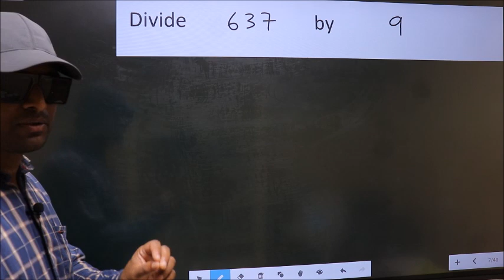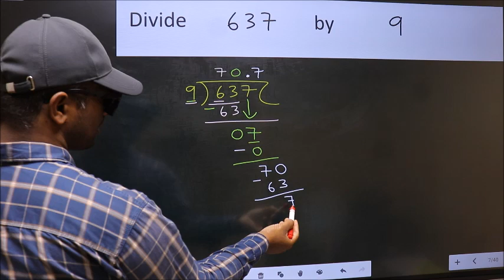Divide 637 by 9 Most common mistake while dividing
Divide
637        by      9
Most   common  mistake  while   dividing